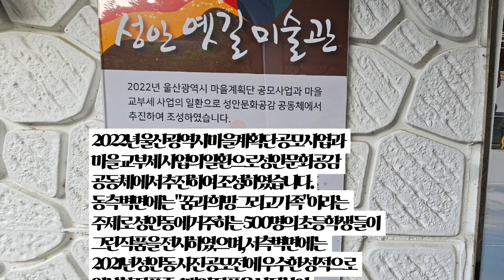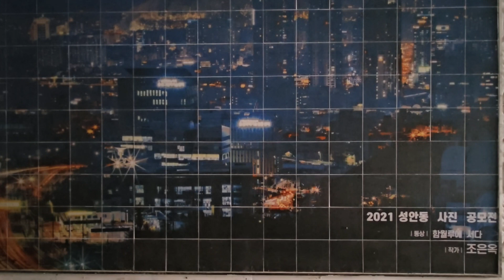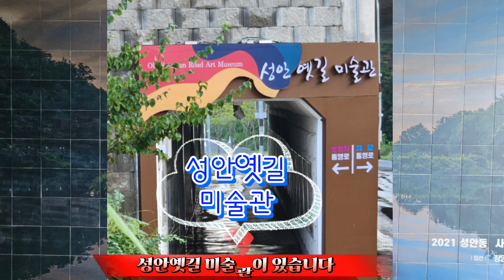성안옛길미술관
울산 중구 성안동에 성안옛길미술관이 있습니다.
성안 옛길미술관

2022년 울산광역시 마을계획단 공모사업과 마을 교부세 사업의 일환으로 성안문화공감 공동체에서 추진하여 조성하였습니다.

동측 벽면에는 "꿈과 희망 그리고 가족"이라는 주제로 성안동에 거주하는 500명의 초등학생 들이 그린 작품을 전시하였으며, 서측 벽면에는 2021년 성안동 사진공모전에 우수한 성적으로 입상한 작품중 4개의 작품을 선정하여 전시 하였습니다.

앞으로도 성안문화공감 공동체는 성안옛길을 찾는 방문객에게 더 많은 볼거리를 제공하고 성안동을 대외적으로 널리 알리는 데 노력할 것입니다.